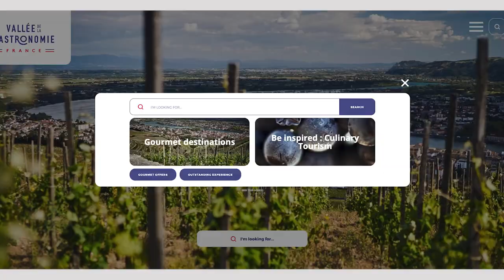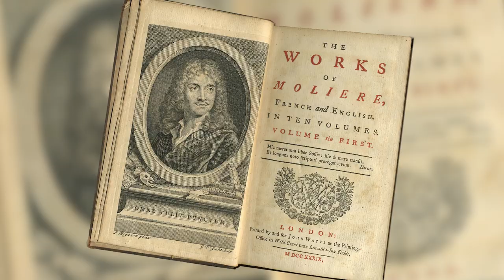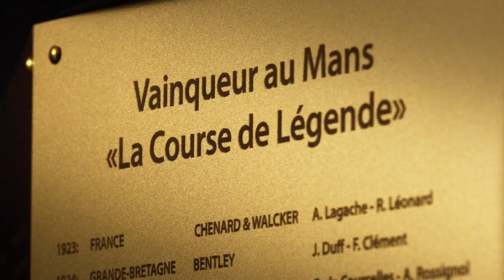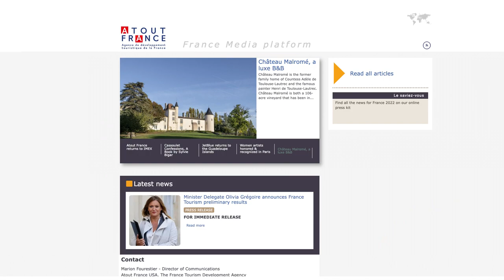Top Reasons to visit France in 2023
A preview of major travel & cultural developments, anniversaries and events that will take place in France for 2023, with a sneak peek on what will happen in 2024